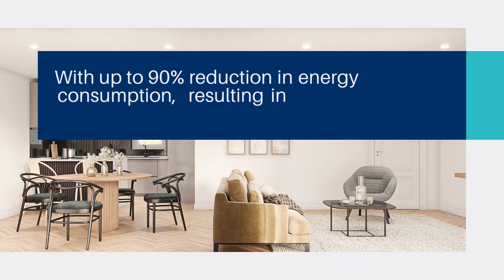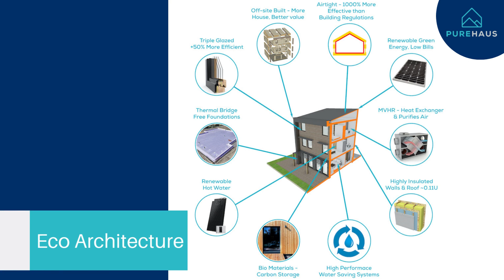Spring Meadow Project - Drighlington, Leeds, UK - 20 Sustainable Homes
Welcome to the Spring Meadow Project in Drighlington, Leeds! Experience the future of sustainable living as we embark on the journey to create 20 Passive House standard homes.

🌟 Inside this Video:

✔ An exclusive tour of the Spring Meadow Project: Witness Drighlington's newest and greenest neighborhood.
✔ The Passive House promise: Unravel the unique features that make these homes ultra-energy-efficient and environmentally-friendly.
✔ Hear from the architects & builders: Understand the innovation and passion driving this green revolution in Leeds.

Chapters
00:00 Introduction
00:12 Types of Houses
00:26 Advantages of Passive House
01:15 Why PureHaus?
01:30 PureHaus Team

Key Features:

◘State-of-the-art sustainable homes designed to minimize environmental impact.
◘Proven energy efficiency, offering homeowners significant energy savings.
◘A focus on the health and comfort of occupants, with fresh, filtered air year-round.
◘Strategically located in the serene environs of Drighlington, Leeds, UK.